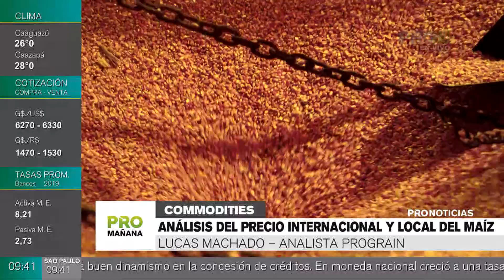Análisis del precio internacional y local del maíz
Con respecto al maíz el USDA si trajo recortes en la producción de EE.UU. menor de lo que esperaba el mercado, trajo un recorte de 3 millones de toneladas, también corto los stock de un poco más de  millones, vemos una pequeña discrepancia entre el corte en la producción y los stock también porque corrigió la demanda, entonces el USDA va compensando estos puntos y va dando señales al mercado, según Lucas Machado, Analista de Prograin.